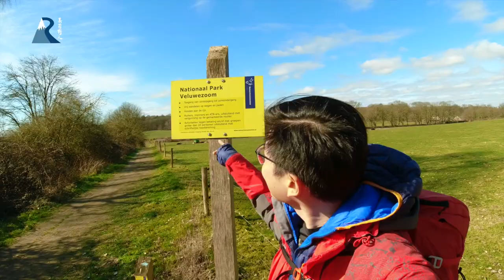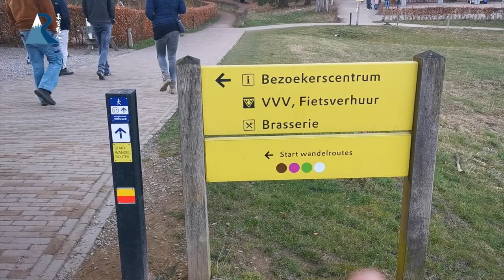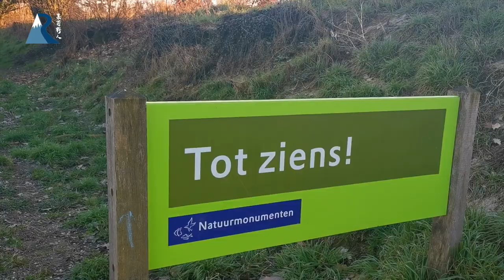Hiking in Netherlands National Park Veluwezoom